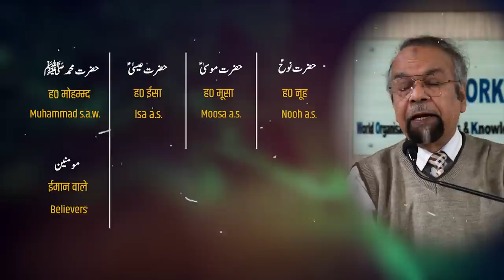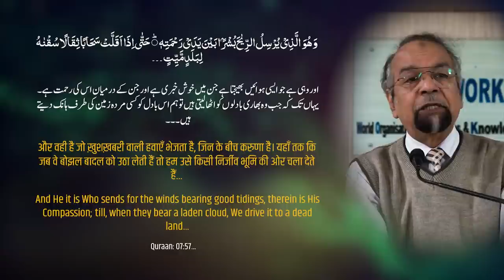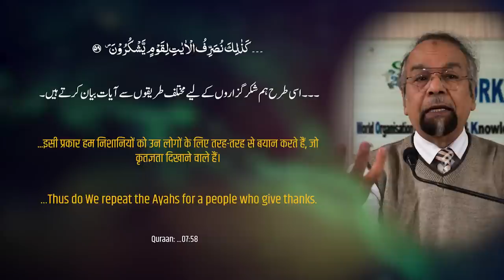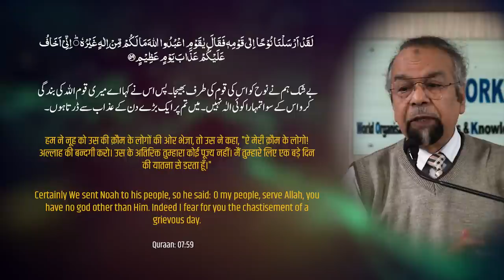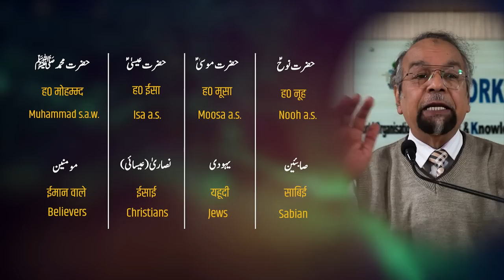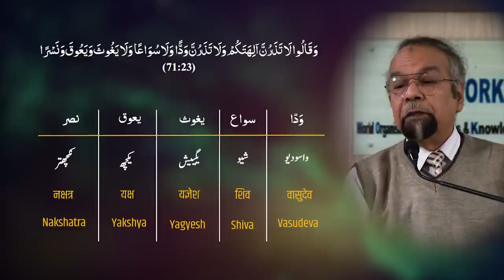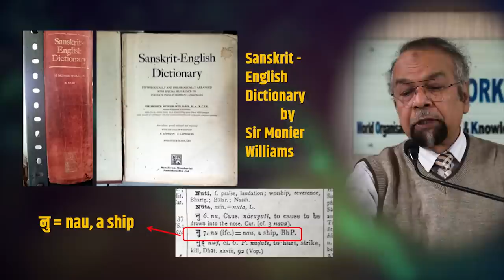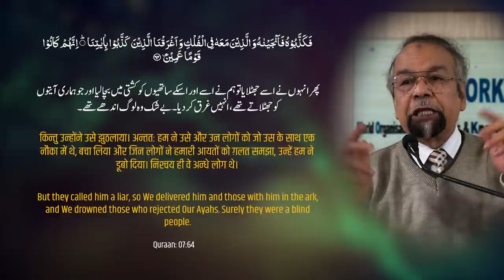Dars e Quran┇Who were The People of Nooh a.s.?┇Al-A'raaf (7:57-64)